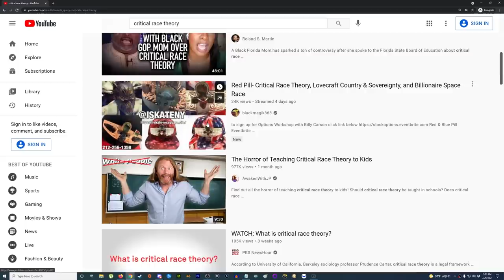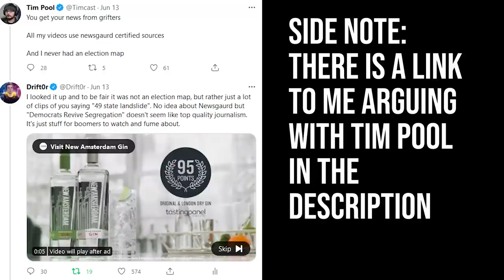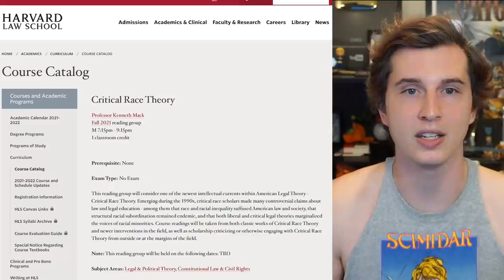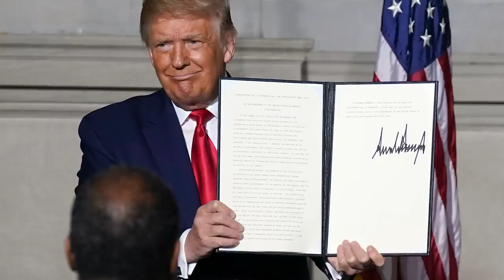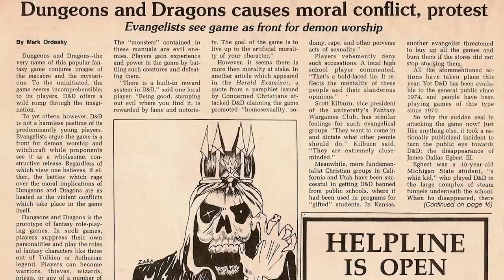Critical Race Theory: Designed To Distract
I can't escape Critical Race Theory anywhere on the internet so today I decided to do my best to break it down for you. I also offer quite a bit of my own opinion which is that Critical Race Theory is designed to distract voters from other bigger issues. I'm going to do my own Critical Race Theory explained video and debate a bit with myself. This crash course will include lots of funny school board meeting videos too. I try to explain what is being taught in school.

Chapters:
0:00 Intro
3:04 CRT Origins
5:55 What is CRT?
17:49 Why is CRT popular now?
19:46 CRT is a distraction

CoD Creator code: "DRIFT0R"
^must be all CAPS, 0 is a zero